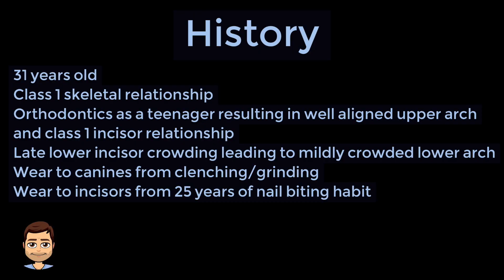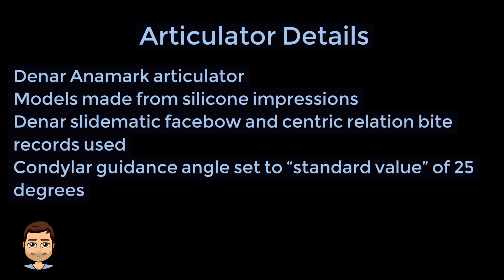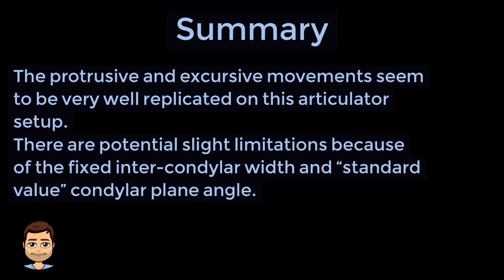Comparing occlusion to an articulator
Comparing how occlusion works in my mouth to articulated models.